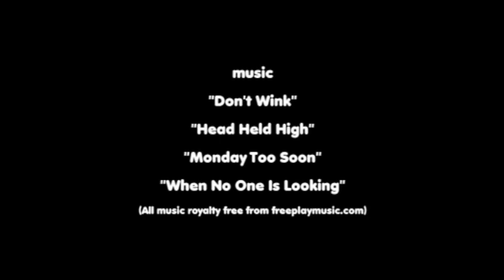Bare Legs And Ladies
When Nick Is Suppose To Meet His Girlfriends Mum For The First Time, Hes Is A Little Tierd Up In The Toilet, As He Just Did A You Know What And There Is No Paper To Clean You Know What!